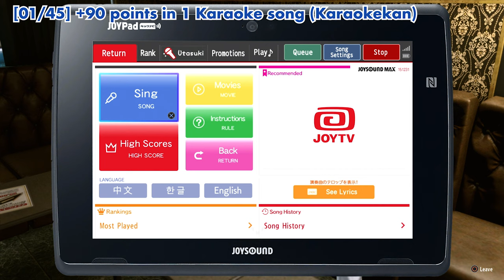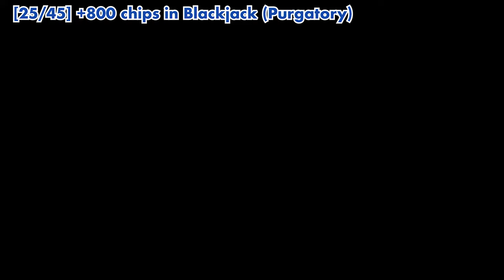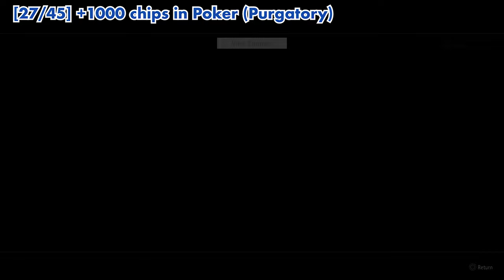Yakuza Kiwami 2 - How to Complete All 45 Haruka's Requests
KAMUROCHO
00:00:00 [01/45] +90 points in 1 Karaoke song (Karaokekan)
00:06:12 [02/45] Napolitan (Café Alps)
00:07:07 [03/45] Vegetable Champon (Ringer Hut)
00:08:03 [04/45] Chinese Cleaver (Ebisu Pawn Kamurocho)
00:08:55 [05/45] Tomato Onion Soup (Wette Kitchen)
00:09:53 [06/45] AiAi from UFO Catcher (Club SEGA - Nakamichi St.)
00:12:04 [07/45] Tenderloin Steak (Ikinari Steak)
00:12:55 [08/45] Handmade Cookies (Poppo - W Shichifuku St.)
00:13:37 [09/45] Egg & Tempura Soba (Fuji Soba)
00:14:43 [10/45] +500 points in Koi-Koi (Dragon Palace)
00:24:47 [11/45] Tuna Rice Bowl (Sushi Gin)
00:25:39 [12/45] +300 in Darts Count-Up (Club SEGA - Theater Square)
00:28:29 [13/45] Cheese and Spicy Fish Roe (Gindaco Highball Tavern)
00:29:27 [14/45] 1 Set of Home Run Competition (Yoshida Batting Center)
00:33:39 [15/45] Melon Bread (Poppo - Showa St.)
00:34:26 [16/45] Hand-selected Vinegar Mackerel (Yoronotaki)
00:35:19 [17/45] AppStim RX (Kotobuki Drugs)
00:36:03 [18/45] Wild Avocado Burger (Wild Jackson)
00:36:57 [19/45] Tanuki Soba (Poppo - E Shichifuku St.)
00:37:43 [20/45] Special Sushi Zanmai (Sushi Zanmai)
00:38:41 [21/45] Takoyaki 20 Pcs. (Don Quijote Kamurocho)
00:39:31 [22/45] Beef Bowl (Standard) (Akaushimaru)
00:40:19 [23/45] +300 points in Oicho-Kabu (Dragon Palace)
00:41:54 [24/45] Frankfurter (Poppo - Tenkaichi St.)
00:42:34 [25/45] +800 chips in Blackjack (Purgatory)
00:44:09 [26/45] Grade-A Harami (Kanrai)
00:45:11 [27/45] +1000 chips in Poker (Purgatory)
01:01:33 [28/45] Tuna Burger (Smile Burger)
01:02:27 [29/45] Kyushu Tonkotsu Ramen (Kyushu No. 1 Star)

SOTENBORI
01:03:25 [30/45] Military-grade Bulletproof Vest (Ebisu Pawn Sotenbori)
01:04:15 [31/45] Hannari Kaiseki (Komian)
01:05:14 [32/45] Stamian Royale (Tsuruha Drug)
01:06:08 [33/45] Gyu-Kaku Beef Ribs (Gyu-Kaku)
01:07:11 [34/45] Pudding (Poppo - Sotenbori St.)
01:07:54 [35/45] Original Fried Gyoza (Osaka King)
01:08:57 [36/45] Healthy Balanced Bento (Poppo - Shofukucho)
01:09:47 [37/45] Renowned Akashiyaki (Kukuru)
01:10:34 [38/45] Win 3rd Mission on Virtual-On (Club SEGA Sotenbori)
01:16:20 [39/45] Kaiseki Nishiki Course (Ganko Sushi)
01:17:27 [40/45] Rough Waistband (Don Quijote Sotenbori)
01:18:16 [41/45] Sotenbori Set (Kushikatsu Daruma)
01:19:12 [42/45] 8 Bingo (Yokobori Golf Center)
01:22:54 [43/45] Ramen (Kinryu Ramen)
01:23:47 [44/45] Daikoku’s Tecchiri Set (Zuboraya)
01:24:50 [45/45] Crab Course: Fuuga (Kani Douraku)